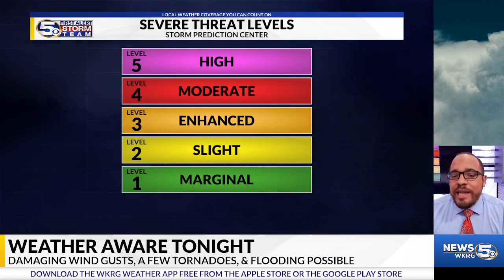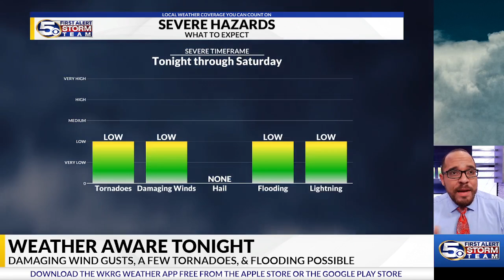WEATHER AWARE: Severe Weather Tonight on the Gulf Coast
We've got a stormy night ahead along the Alabama, Mississippi, and Northwest Florida Gulf Coast. Storms that move through overnight with carry with them a risk of damaging winds, isolated tornadoes, and heavy downpours.